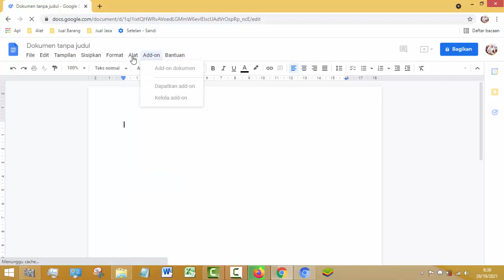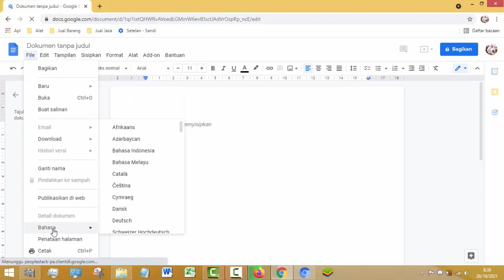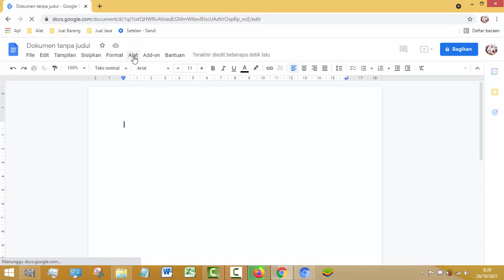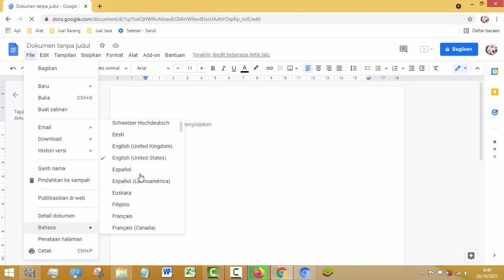Cara Menampilkan Tombol Dikte atau Voice Typing pada Google Dokumen